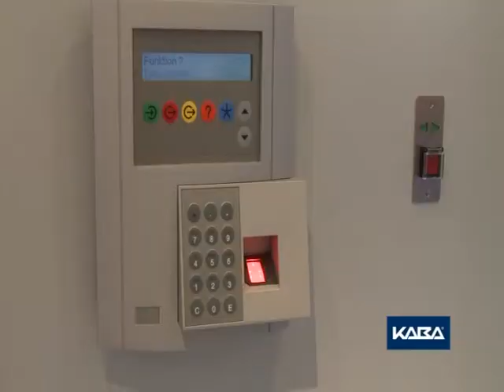Kaba Gallenschuetz - Orthos PIL-M05 Personal Interlock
Orthos electronically monitored interlock systems meet the highest security
requirements and provide optimum protection for sensitive areas of a building. Required security measures are carried out independently of each other: from merely authorising staff access using a card reader or code keyboard to recording weight or verifying identity by means of a biometric system inside the cabin.